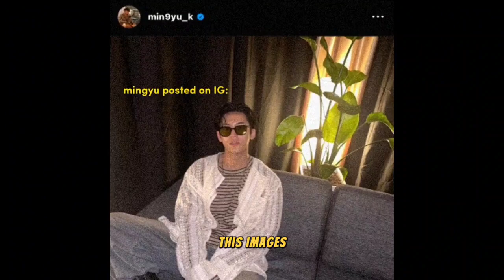Dispatch revealed leaked video Dating Scandal of Seventeen Mingyu and Somi at Nightclub 😱!